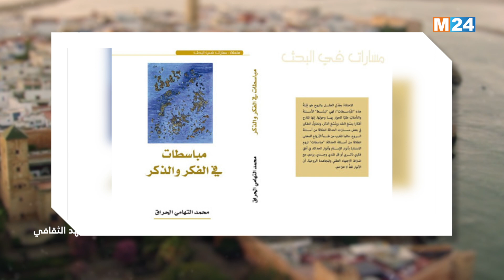المشهد الثقافي مع الباحث في الإسلاميات والتصوف سيدي محمد التهامي الحراق